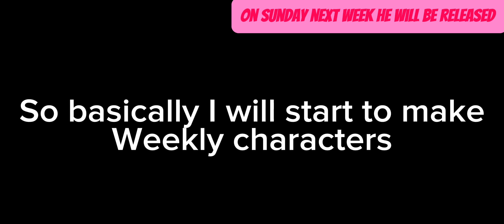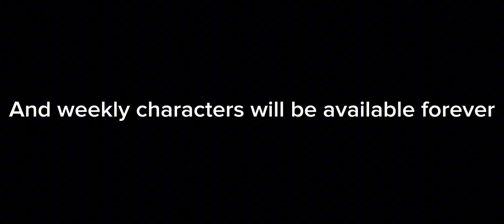Making Bubblegum Freddy in Rec Room